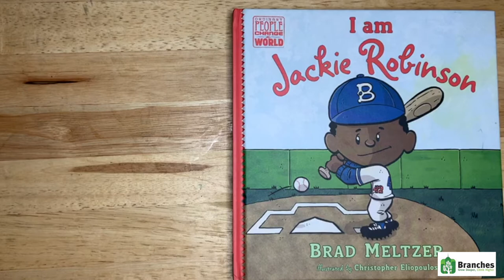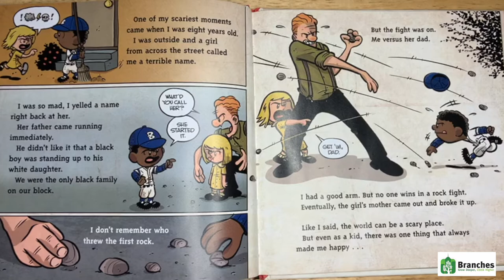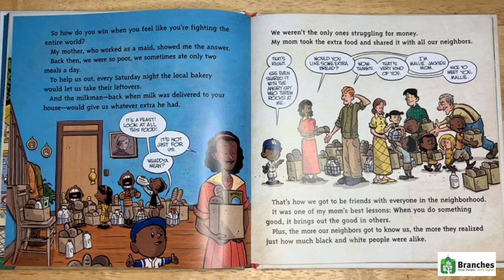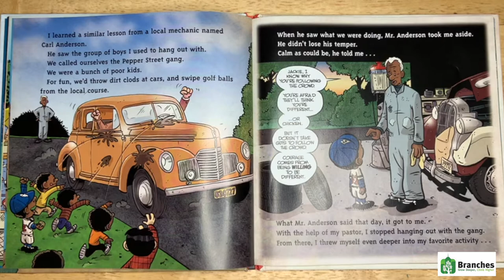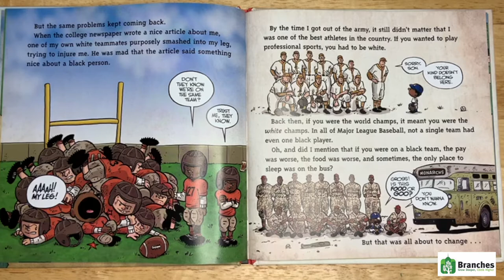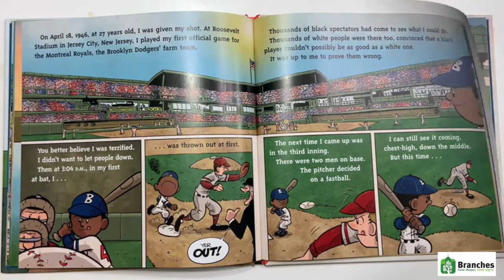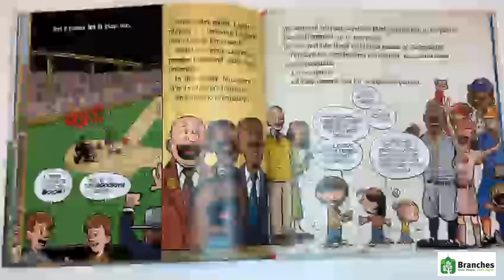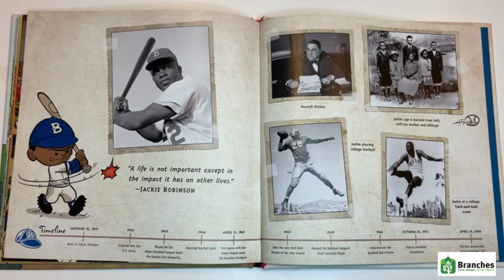GROW - Literacy I am Jackie Robinson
By Ms. Jazmin

Branches FlaCity

MUSIC

FREE COPYRIGHT Background Music For Tutorials / Explainer Corporate Music No Copyright / MUSIC4VIDEO

► What you can find here:

Background Music
Instrumental Music
Corporate Music
Business Music
Presentation Music
Infographic
Insurance Video